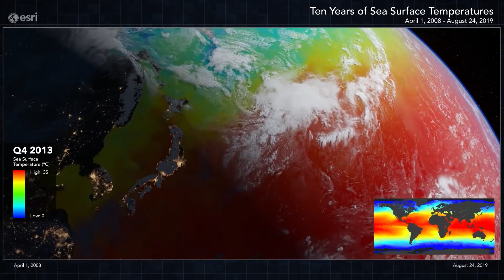Una mirada a la agenda de conservación global | Experta ambiental Julia Miranda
Esri se compromete a proporcionar herramientas y datos geoespaciales para alcanzar los objetivos globales de sostenibilidad. La tecnología de ubicación da impulso a las misiones de sostenibilidad para que pueda alcanzar los objetivos globales más rápido.